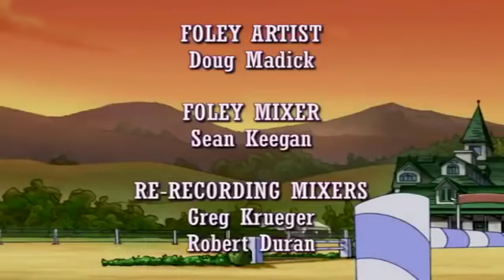Horseland | Cry Wolf | Season 1, Episode 4 | Horse Cartoon